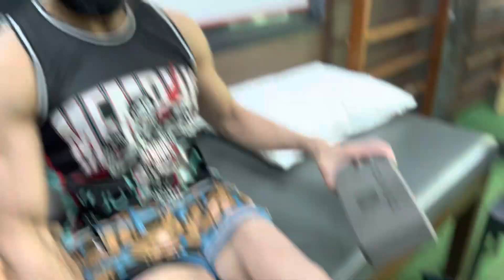effleurage 6th week post acl mcl meniscus surgery